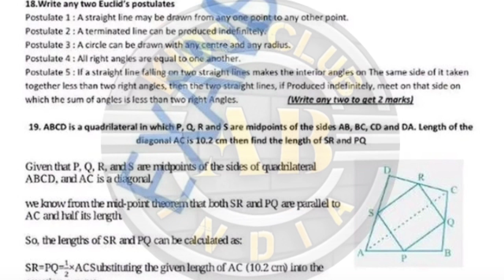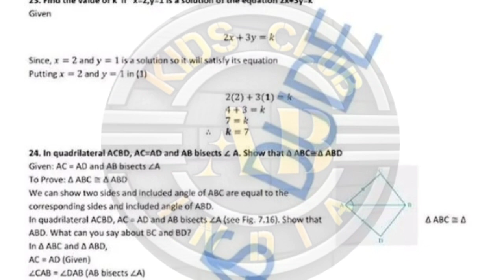Ap 9 Class SA 2 Mathematics Full Answer key all questions 💯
AP SA2 9 class mathematics question and answer key 2024